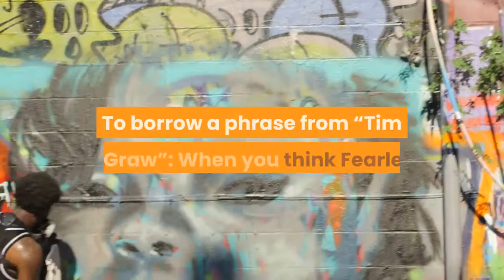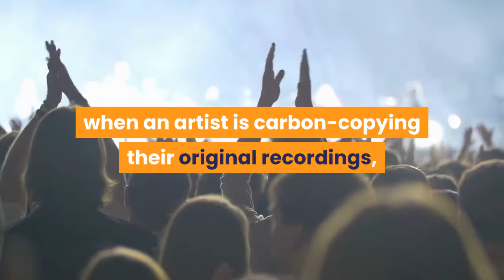Prince Philip husband of the U K 's Queen Elizabeth II dies at 99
LONDON — Prince Philip, Queen Elizabeth II's husband and the longest-serving consort of any British monarch, has died at age 99. A statement posted on the royal family's website Friday morning said: "It is with deep sorrow that Her Majesty The Queen announces the death of her beloved husband, His Royal Highness The Prince Philip, Duke of Edinburgh."His Royal Highness passed away peacefully this morning at Windsor Castle. Further announcements will made in due course. The Royal Family join with people around the world in mourning his loss. "His death was met with a flood of tributes from across Britain and the world. In accordance with tradition, a framed notice containing the news was also placed on the railings outside Buckingham Palace. Philip spent 65 years supporting the queen, retiring from his public role in 2017 and staying largely out of the view since. In his active years, he helped set a new course for the monarchy, championing Britain itself, as well as environmental causes, science and technology. His passing comes as the royal family confronts new challenges, most recently the intense publicity that followed the departure of Prince Harry and Meghan, the Duchess of Sussex, from both the United Kingdom and official royal duties. Philip’s relationship with Elizabeth began as a story of young love.“We behave as though we had belonged to each other for years, ” then-Princess Elizabeth wrote in a letter to her parents shortly after they married. Over the years, the queen acknowledged Philip’s deep influence on her, calling him her “strength and stay” in a speech on their 50th wedding anniversary in 1997.“I, and his whole family, and this and many other countries, owe him a debt greater than he would ever claim or we shall ever know, ” she said at the time. The intensely private prince will likely be remembered for his early efforts to help modernize the royal family’s image during a time of great change for Britain and the world, especially at the outset of Elizabeth’s reign in 1952. He also developed a reputation for the occasional brusque comment and crass, if not racist, jokes.“The queen inherited from her father a model of monarchy that was very hands off, old-fashioned and slightly invisible, ” said Sarah Gristwood, a historian and the author of “Elizabeth: The Queen and the Crown. ”“It wasn’t equipped to deal with a new media age, and Prince Philip played a huge role in moving it forward then. ”Philip helped bring the royals to life on television rather than through radio reports. He was the first member of the royal family to do a televised interview and he presented a show on a royal tour of the Commonwealth. He is also said to have had a hand in televising the queen’s coronation in 1953 and in organizing a groundbreaking 1969 television documentary about the family.“He helped create the model of the British royal family that has enabled it to continue forward into the 21st century, ” Gristwood said.